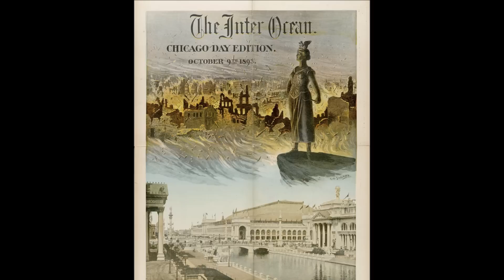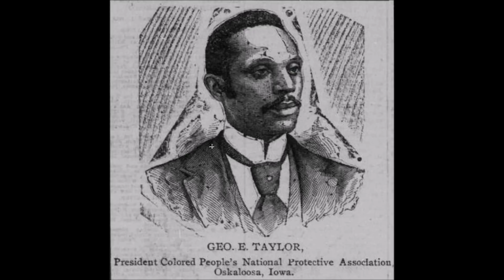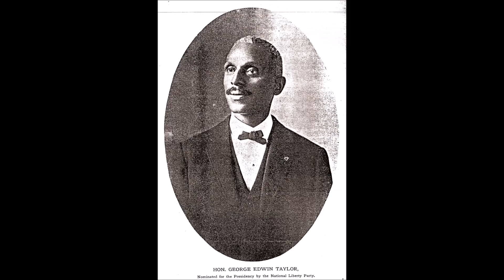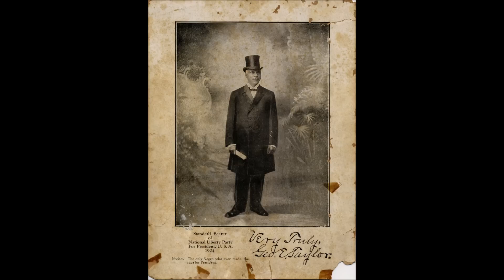AAHIAH episode #37 - "THE STORY OF THE FIRST AFRICAN AMERICAN U.S. PRESIDENTIAL CANDIDATE"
In 1904, judge, journalist, policeman, and activist, George Edwin Taylor, the only son of Nathan Taylor, a slave, and Amanda Hines, a free Black woman, ran as the National Negro Liberty Party’s candidate for the office of President of the United States. He ran on the issues of lynching, Jim Crow laws, and disfranchisement.

It’s FREE, and you’ll be notified as new episodes are posted.